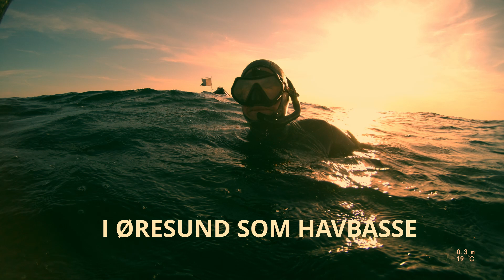I ØRESUND SOM HAVBASSE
FØRSTE TUR UDE I ØRESUND SOM HAVBASSE SAMMEN MED FADI OG MIKKEL.
TAK TIL HAVBASSERNE FOR EN VARM VELKOMST.